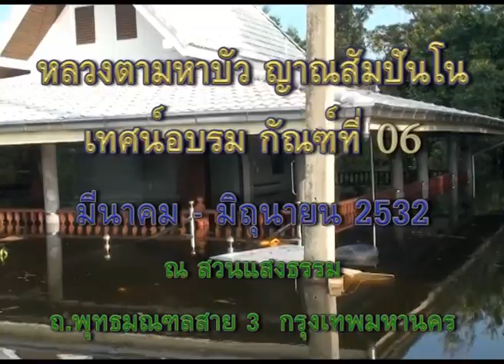หลวงตามหาบัว เทศน์ ยอมพระพุทธเจ้า 2532 กัณฑ์ที่ 06